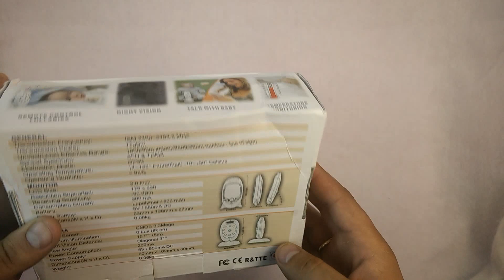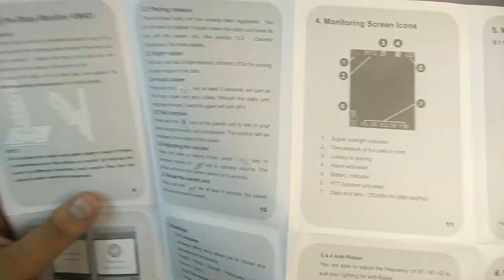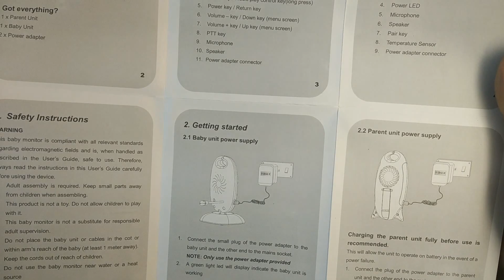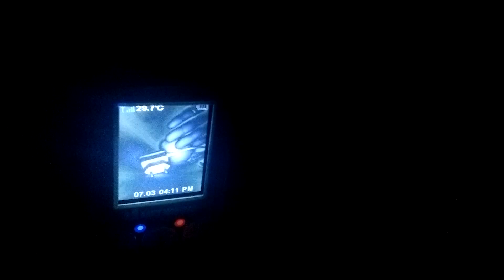Видеоняня Sunluxy 2.0 inch Color Video Wireless Baby Monitor Security Camera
Бюджетная видеоняня с довольно хорошей «пробивной способностью», хорошая ночная съемка и реакция на внешние звуки в режиме VOX. Наличие встроенных колыбельных и термометра это тоже отнесу к плюсам. Хороший бюджетный вариант. К минусам отнесу отсутствие аккумулятора в детском блоке и отсутствие датчика движения.

❤Возврат денег (Кешбек) от покупок в интернет магазинах и на Aliexpress